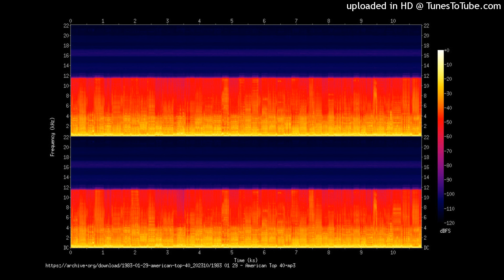Finish The Game S. Peak